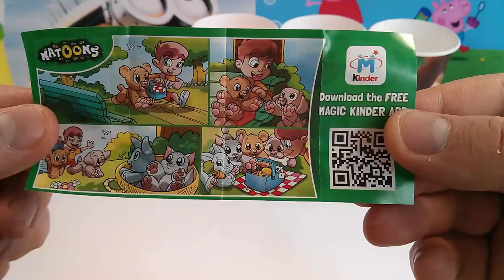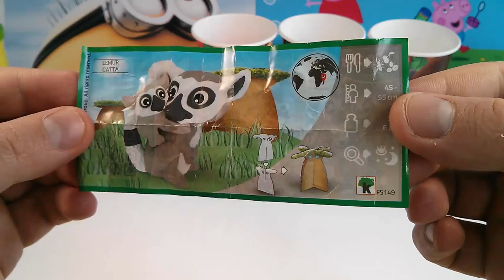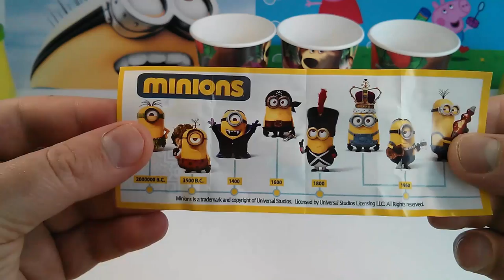Kinder Surprise Eggs Toys Unboxing , Minion Natoons Lemur, Best video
Kinder surprise Eggs Toys Unboxing , Minion, 2 Natoons, Lemur Catta, Rabbit, Киндер Сюрприз, Kinder sorpresa natoons